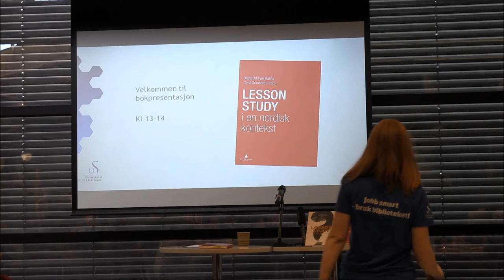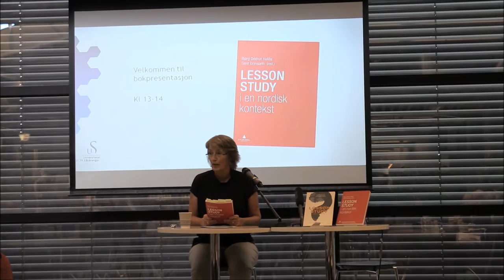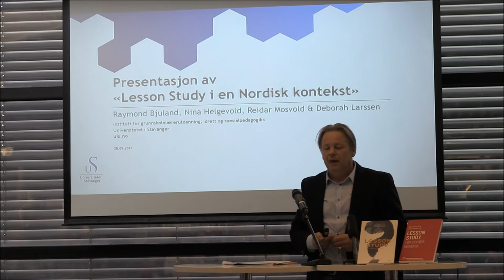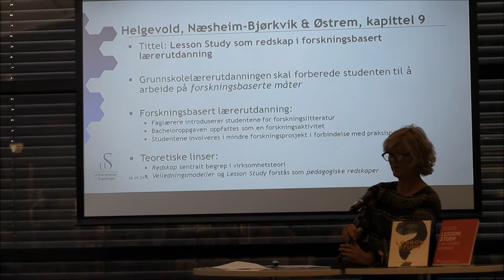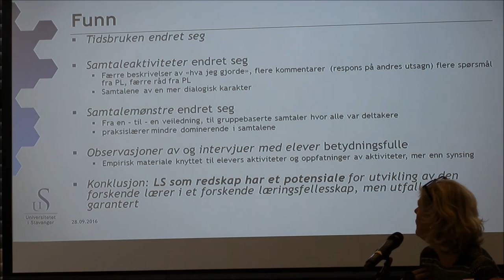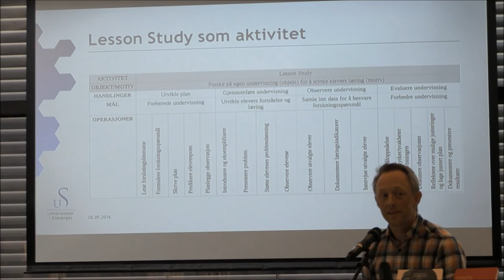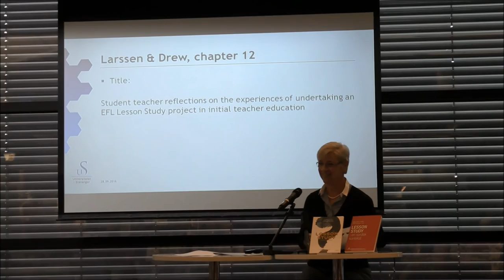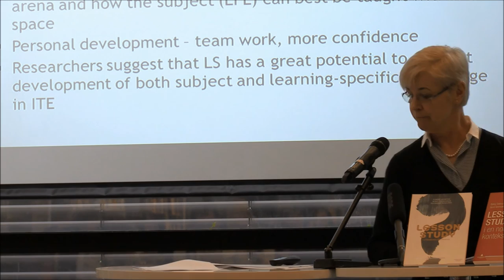Presentasjon av "Lesson Study i en nordisk kontekst"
Presentasjon av boka "Lesson Study i en nordisk kontekst" i Universitetsbiblioteket i Stavanger, 28. september 2016. Boka er utgitt på Gyldendal Akademisk forlag.

Raymond Bjuland, Nina Helgevold, Deborah L.S. Larssen og Reidar Mosvold presenterer sine kapitler i boka. Elin Thuen innleder